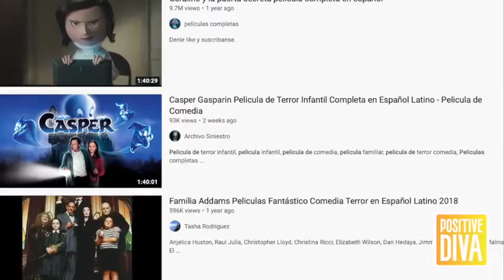Especial Halloween peliculas gratis para toda la famila